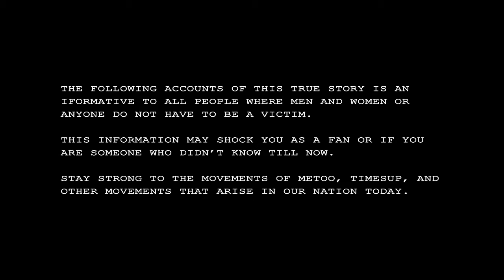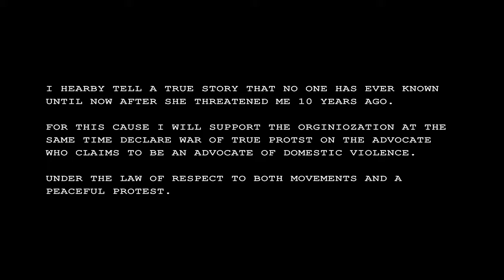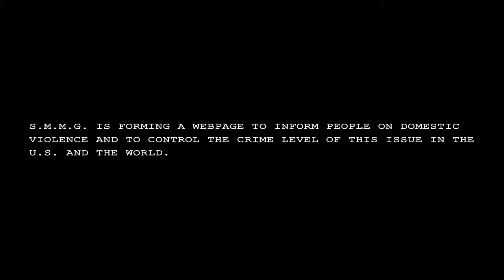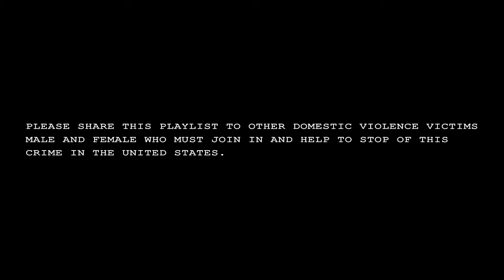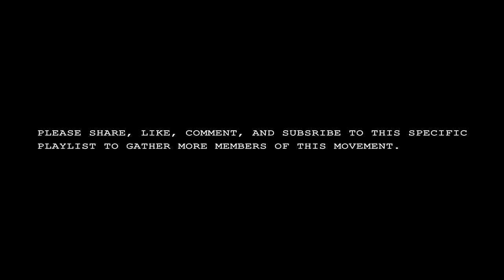True Domestic Violence Accounts Day 24 stereo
Page is in construction.